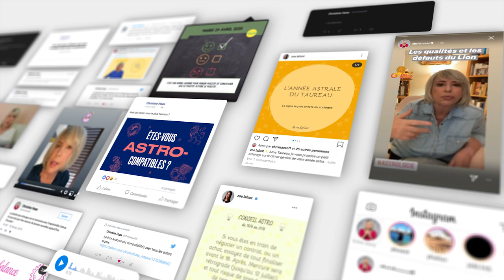Horoscope Bélier ♈️, octobre 2020 🍁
✨Regardez l’horoscope du mois d'octobre pour le Bélier ♈️ et celui de votre ascendant pour plus de précision.

Soleil : 8° BALANCE à 7° SCORPION
Pleine Lune : 9° BELIER le 1 et 8° TAUREAU le 31
Nouvelle Lune : 23° BALANCE le 16
Mercure : 3° SCORPION à 27° BALANCE. RÉTROGRADE le 14 à 11°
Vénus : 27° LION à 3° BALANCE
Mars : 25° à 16° BÉLIER RÉTROGRADE
Jupiter : 17° à 20° CAPRICORNE
Saturne : 25° à 26° CAPRICORNE
Uranus : 9° à 8° TAUREAU RÉTROGRADE
Neptune : 19° à 18° POISSONS RÉTROGRADE
Pluton : 22° CAPRICORNE DIRECTE LE 5